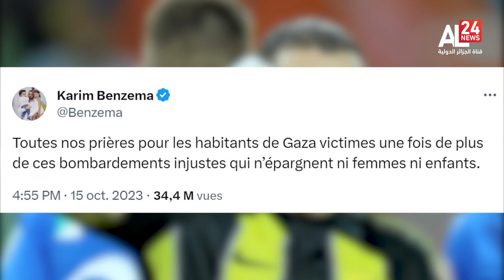النشرة الرياضية | 10:45 16 10 2023